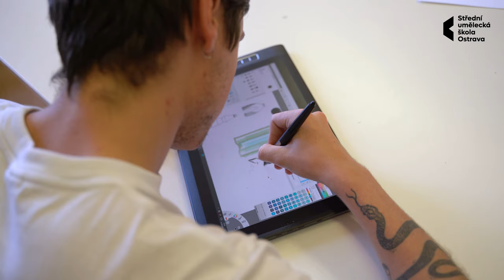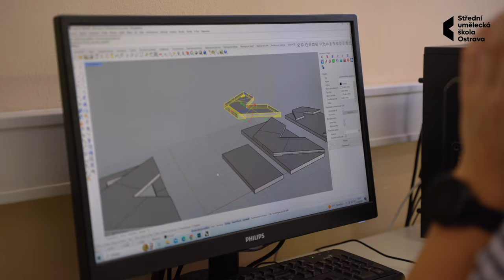Adéla Slívová: Design výrobků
V současnosti je koncepce tohoto oboru vzdělání především zaměřena na nové metody. Základním pracovním nástrojem designéra se kromě tužky stal počítač. Nejde však již jen o zvládnutí základního grafického softwaru, ale celé řady technologií – digitálního skicování, virtuálního modelování, počítačové vizualizace a v neposlední řadě rychlé výroby modelů pomocí frézky řízené počítačem, tzv. Rapid Prototyping.